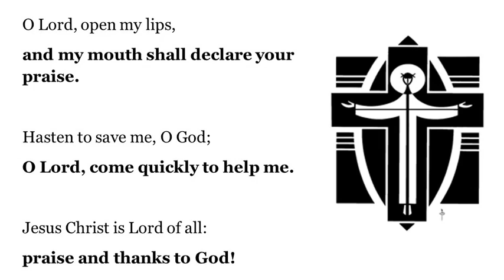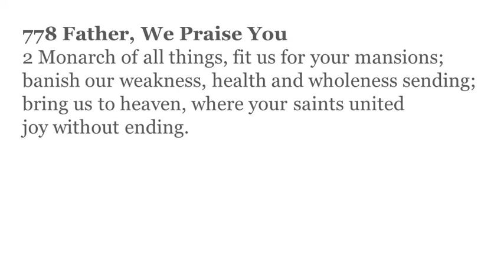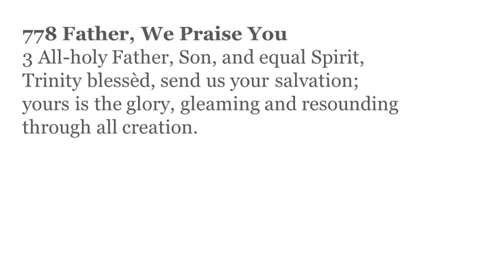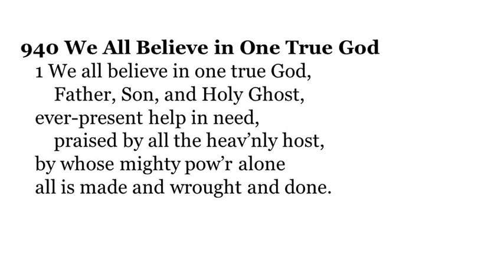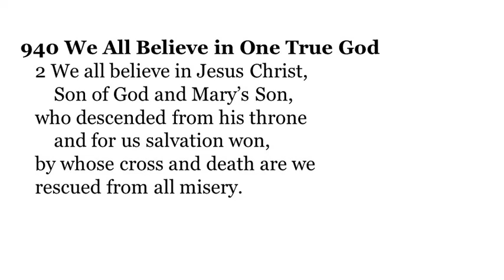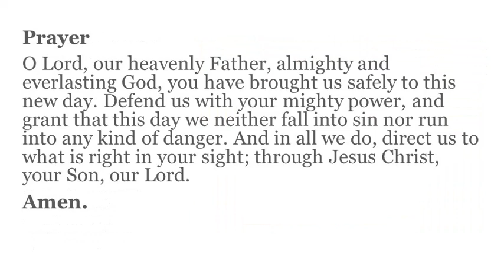Morning Prayer 10/21/2024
Join Pr Berg for Monday Morning Prayer